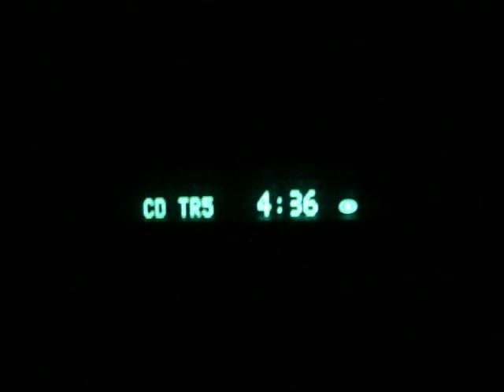Cant Believe it -Freestyle Wierdos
Not tryna harmonize or nothing but.."we Zoning'"

HOTBOX ANYONE?? lol aye real rap we dont write for the tube we rearly right at all but yeah all freestyles from the wierdos People sorry. want offical songs add the myspace.